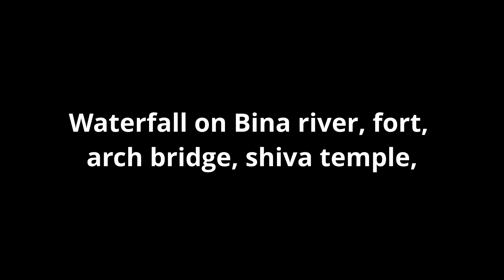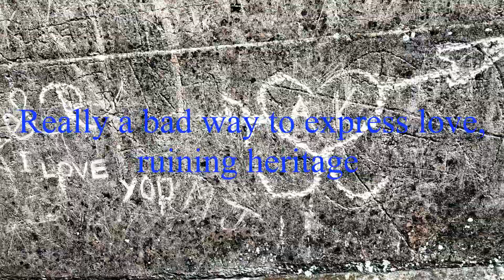Rahatgarh an Unexplored Heritage.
Beautiful fort and view of bina river is just amazing. Calling Unexplored because this fort and waterfall is not even heard by near by neighbouring cities of Madhya Pradesh.

We visited  Rahatgarh fort during Mid July 2018, Fort is declared heritage but it is not given attention, no maintenance and caretaker from government. and people are using wall of fort as their rough book and ground as picnic spot, domestic animals are often taking shelter and adding their share to ruin this beautiful fort.

This place can become perfect tourist destination if properly maintained and promoted.

Rahatgarh is a town and a nagar panchayat in Sagar district in the Indian state of Madhya Pradesh.  Rahatgarh is also notable for the natural wonder known as the Rahatgarh waterfall.
Source : Wiki

Please follow us in instagram to check our photography and latest update